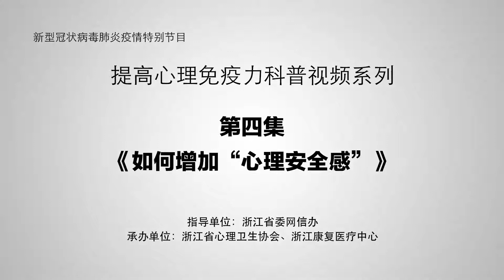第四集：如何增加心理安全感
由浙江省委网信办指导，浙江省科协主办，浙江省心理卫生协会、浙江康复医疗中心承办、华数传媒拍摄制作的抗疫心理危机干预系列视频已经出品，几位专家介绍了疫情期间可能产生的一些心理问题，提供了简单实用的一些心理调适方法，大家快快认真学习起来！